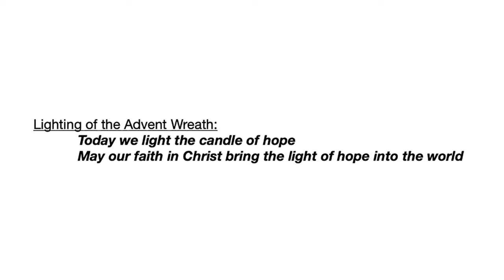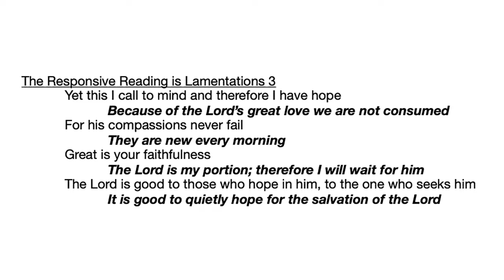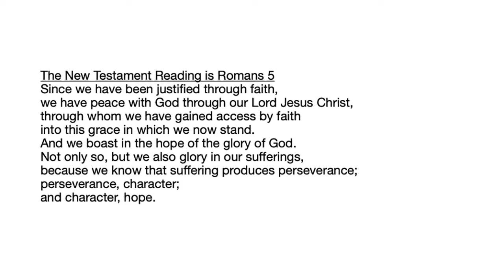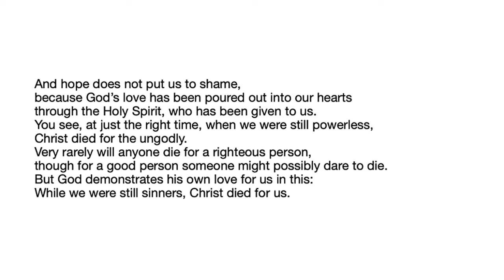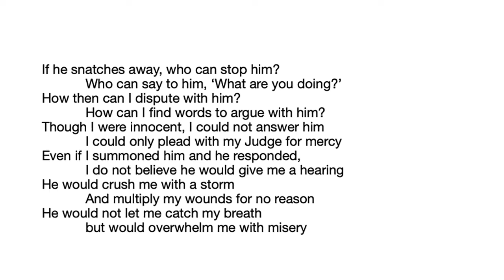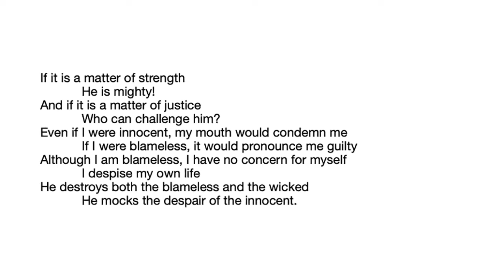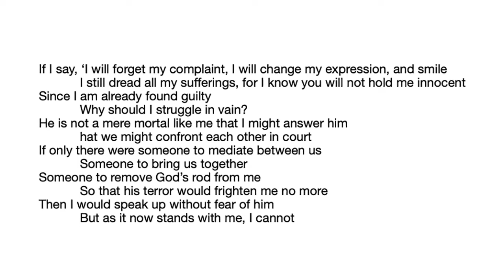Nov 28, Advent I: Job's Challenge